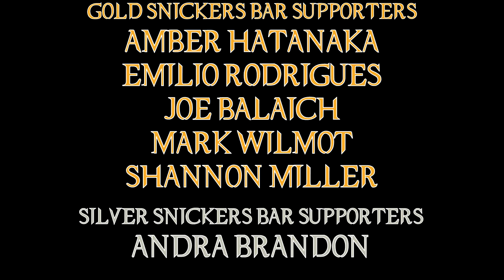Top Gun Maverick Movie Review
We needed to return to the need for speed ... we just didn't know it yet!